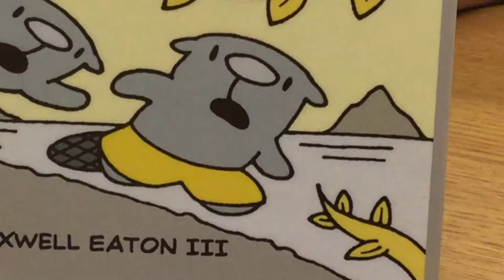The Flying Beaver Brothers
Book trailer by T'Asia and Sam